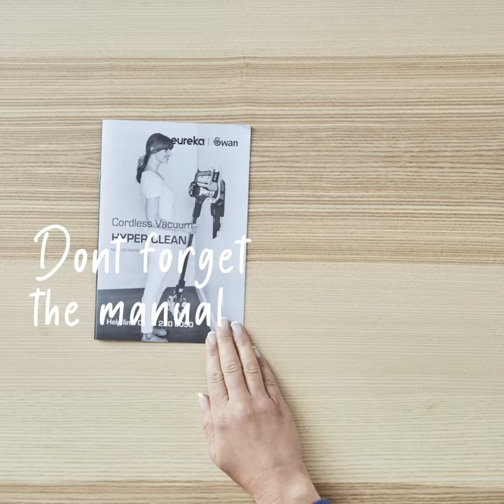UNBOXING | Hyperclean Vacuum unboxing video | SC15820N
For SC15820N

The Hyper Clean vacuum offers powerful suction as strong any cylinder and upright vacuum from its state of the art brushless motor for consistent performance. The LED light will allow you to see hidden dirt and dust easily. A larger head and extra runtime make fast work of larger rooms and bigger houses. You can change the suction, and a boost mode ensures you get extra power when the need arises. Perfect for hard floors to carpets.